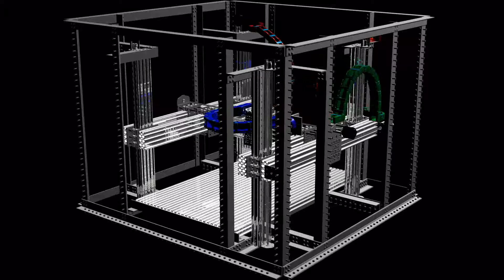Rendering_04 Photo Real Textures 1080p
Full view rotation of the Kalabaw CNC with ray traced photo real textures.

Twitter Hashtags:
3DMPF4ALL = 3D Metal Printing Freedom 4 ALL

KalabawCNC Logo: JuZmEiStEr (Juz Alvaro) & OpenBuilds
OpenBuilds.org